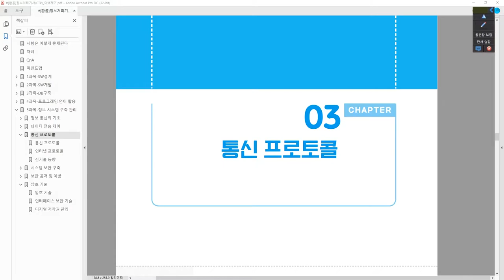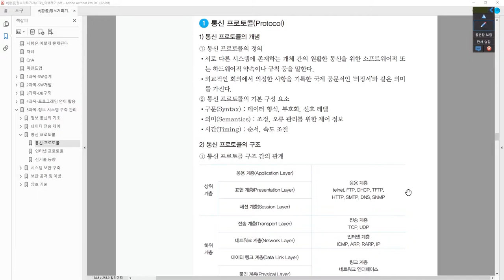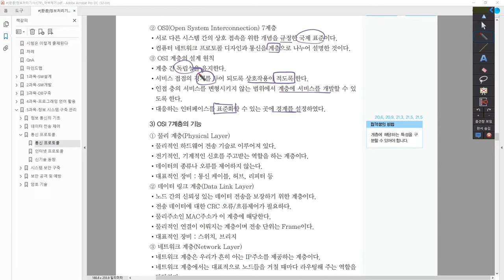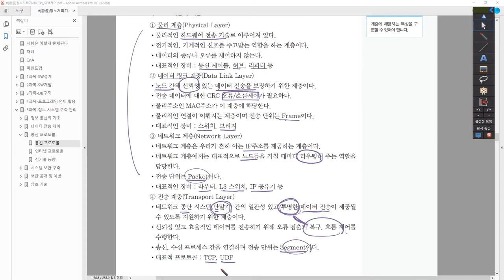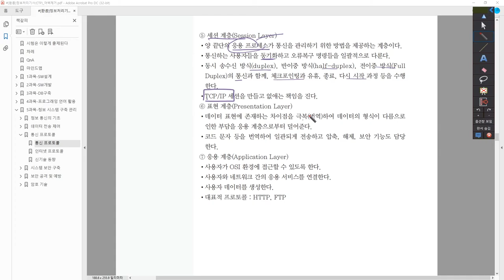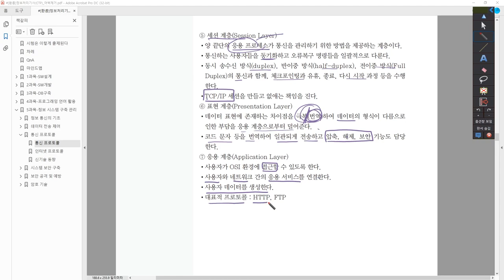[정보처리기사_환콤] 통신 프로토콜